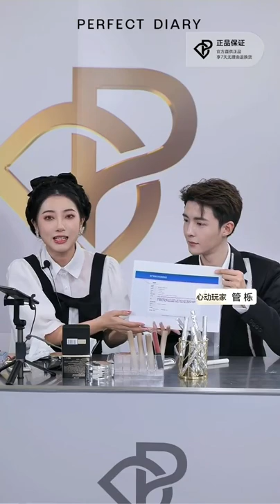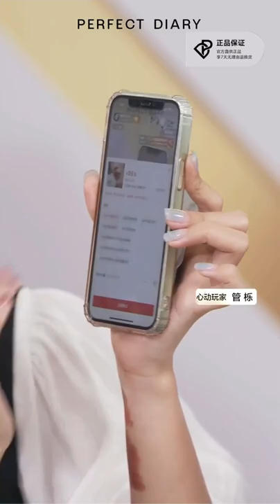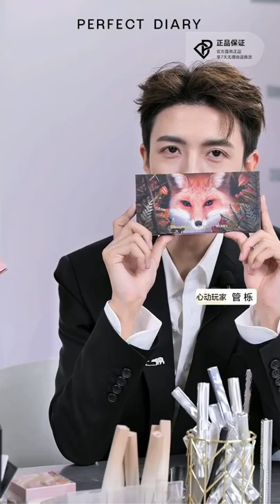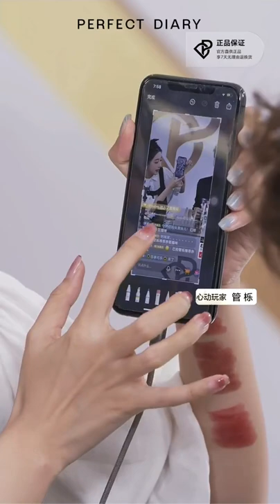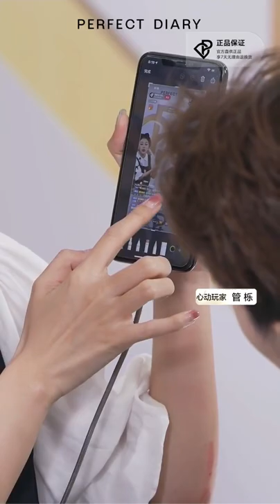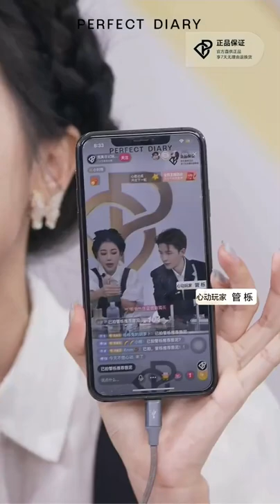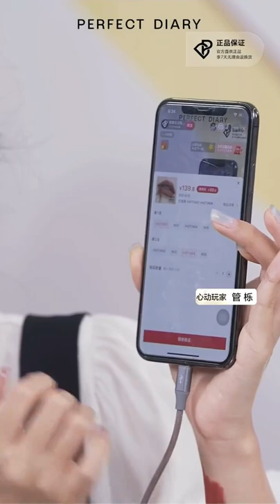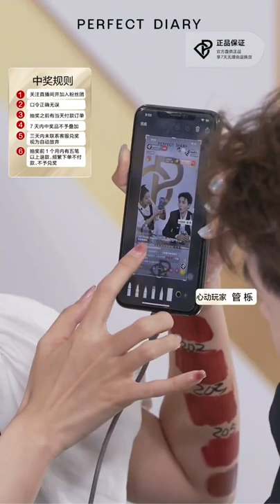［管櫟GuanYue｜Livestream］Brand livestream✖️PERFECT DIARY完美日記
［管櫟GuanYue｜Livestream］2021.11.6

Brand livestream✖️PERFECT DIARY完美日記
櫟櫟子角色扮演在線試色